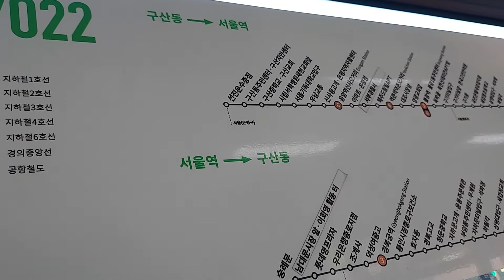[버스풍경] 선진운수사 지선버스 7022번 신교동 안내방송